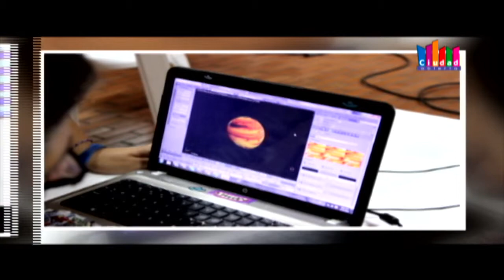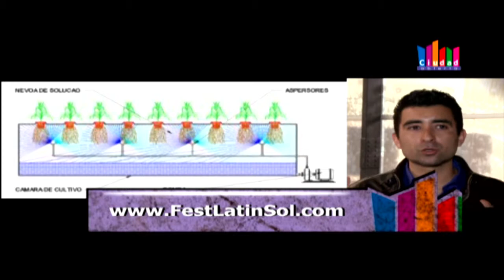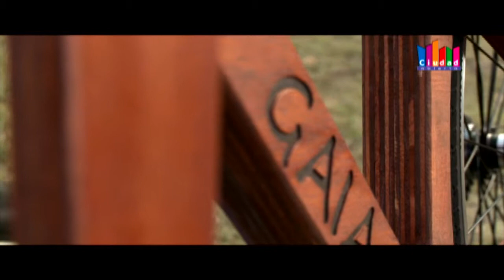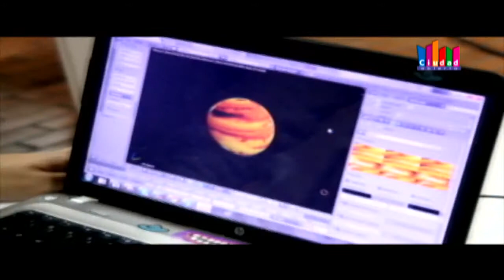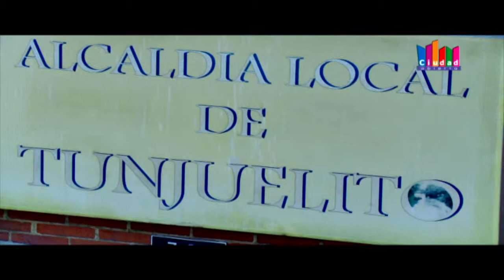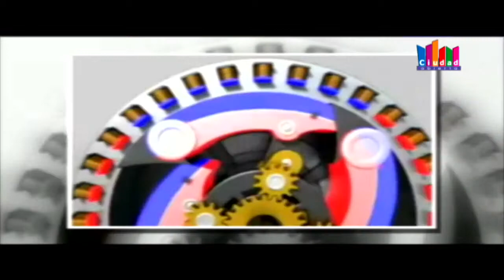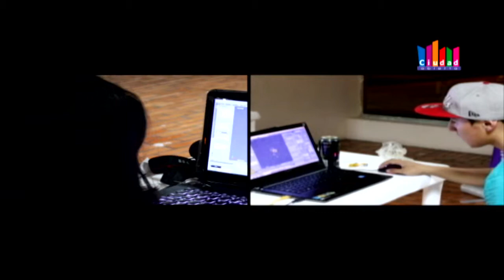CiudadAbierta - Fest Latin Sol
Fest Latin Sol (Festival Latinoamericano de Solucioner) Es un proyecto que en pocos días da soluciones a problemas de las comunidades a partir de una evaluación previa de sus necesidades con la posibilidad de replicabilidad de soluciones a otros territorios. El proyecto se materializa en 3 días donde además de resolver y exponer soluciones se empoderan las comunidades en apropiación de TIC, innovación, emprendimiento y desarrollo local.
Lugar: Parque el Tunal y Biblioteca.
1.Presentación Soluciones TIC exitosas en el Distrito.
2.Mas de 20 Conferencias y Talleres sobre: Programación, Emprendimiento Digital, animación 3D, Tecnologías de Grilla, nanotecnología, robótica, Aeronáutica, Apps...
3.Maratón de Programación.
4.Solución a problemáticas de la localidad de Tunjuelito.